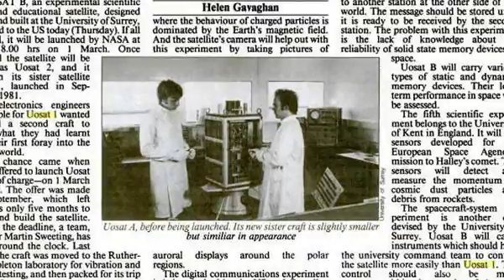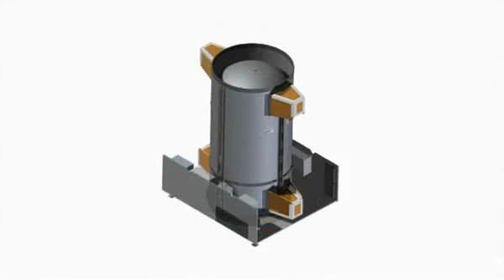Surrey space centre: new satellite research & technologies - Long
The story of how University of Surrey's Space Center has transformed satellite technology and developed a very successful company - Surrey Satellite Technology Ltd.